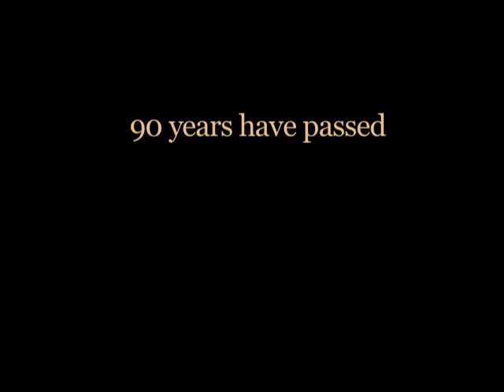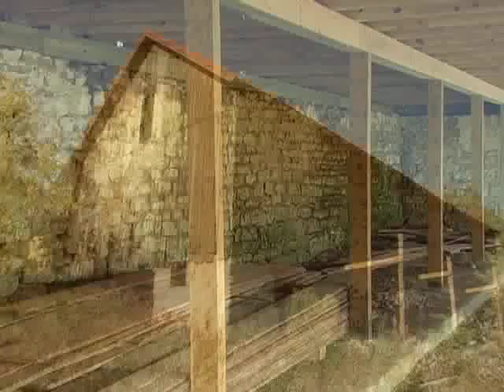The Barn Salvateers (documentary; short version)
Three women, two men, and one gigantic barn.

With two 90 year old barns in danger of collapse, a female-led crew of friends pulls together--with the help of a sizable crane--to aggressively salvage one structure so the materials can be used to restore the second.

Abbreviated version. Produced and directed by Tashai Lovington and Robert Lughai. (2005)